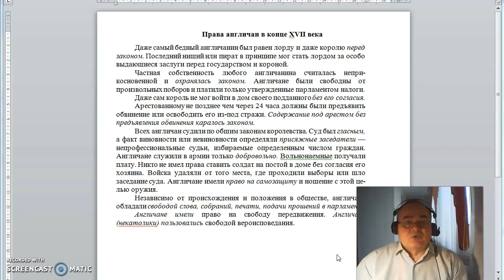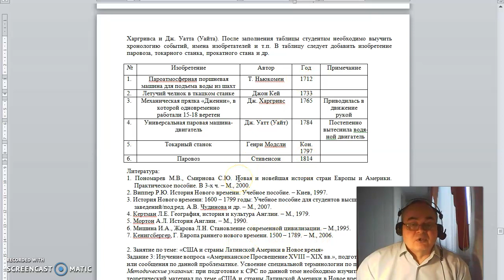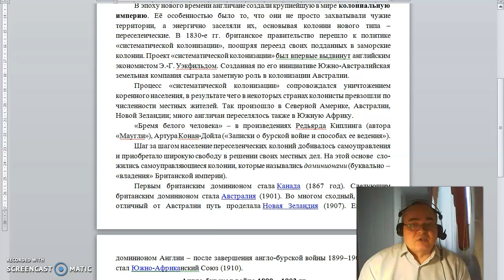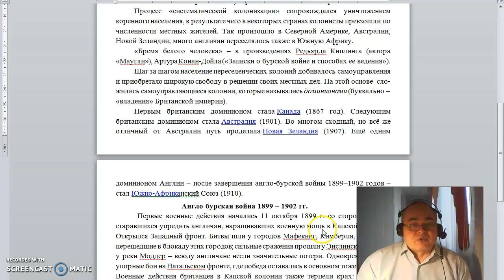Лекция № 4. Новая история стран Европы и Америки. Промышленный переворот в Англии. Перевезенцев А.Л.